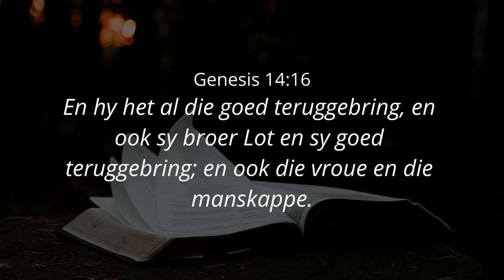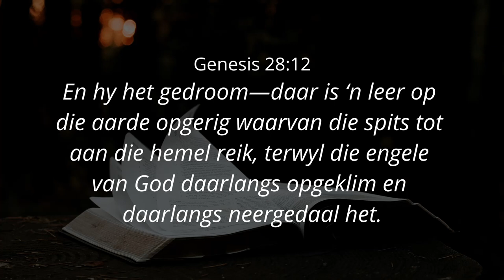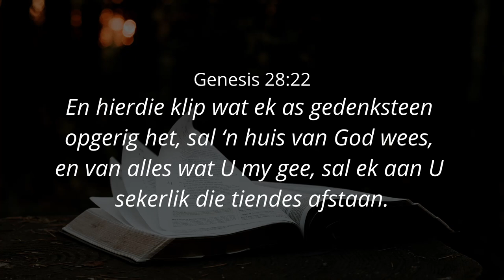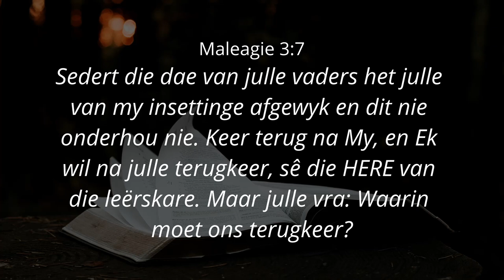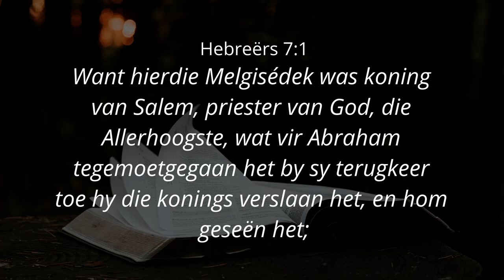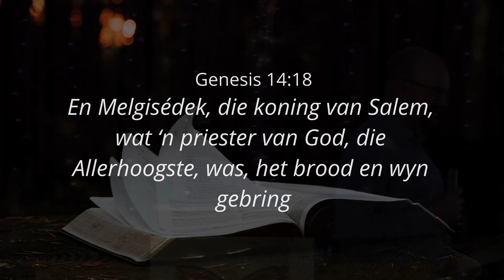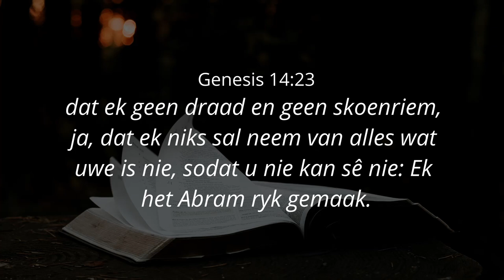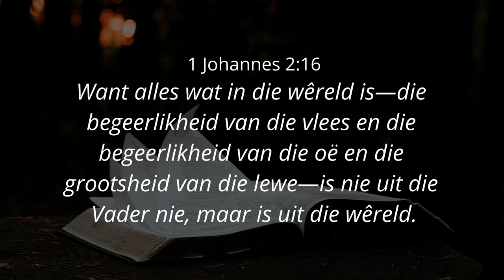EER DEUR TIENDES - Ps. WP Wahl